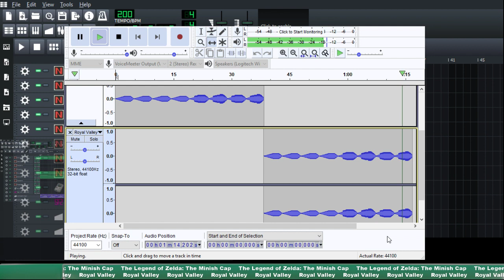The Legend of Zelda: The Minish Cap: Royal Valley